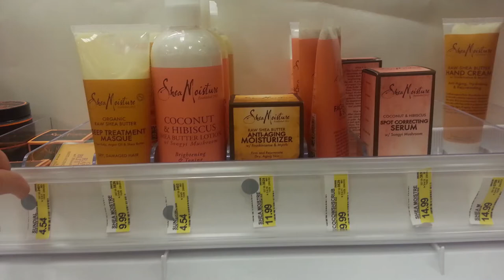How to Shop Clean / Low Toxin | Target Edition | aMoodyLife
These are tips from me, based on my research about which products are the best in terms of low toxin and completely clean beauty items at the drugstore, Target to be specific.

Maybelline Age Rewind Line & Dream Mousse Line
Revlon Coloburst Matte Balm & High Shine Balm
Almay Eyeshadows

What I'm wearing:
Korres Quercetin & Oak Antiageing Foundation in 05
Korres Quercetin & Oak Antiageing Concealer in in 01
Mineral Fusion blush in Pale
Silk Naturals Tahiti Sweetie Bronzer
Stila eye shadows - In the Light Palette, Bare, Bliss, Sandstone & Gilded Gold
Juice Beauty Finishing Powder
Physicians Formula Fake Out Mascara
Tarte Lipsurgence matte lip tint in Generous
Necklace : Nordstrom